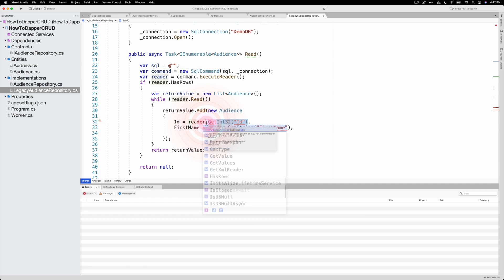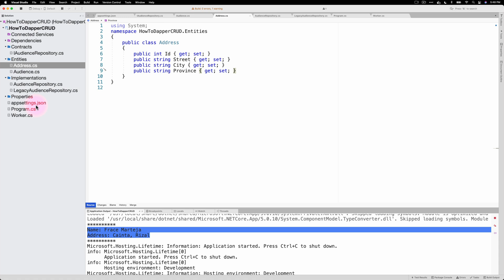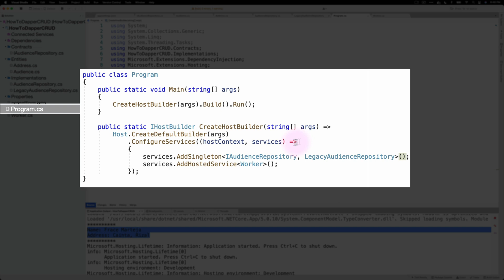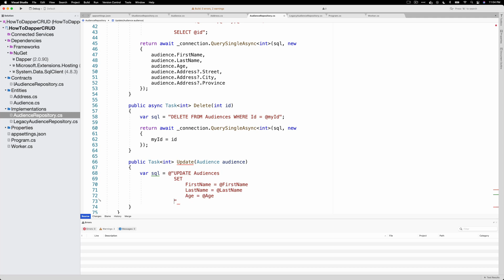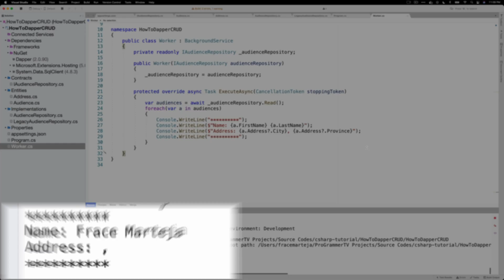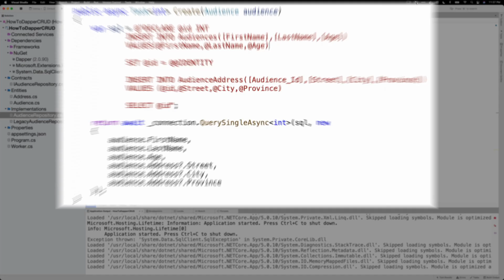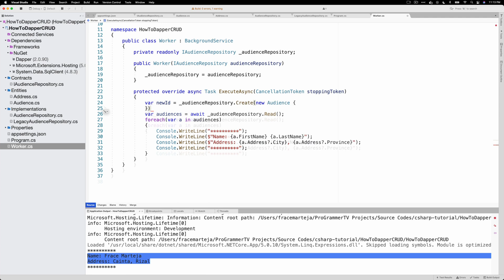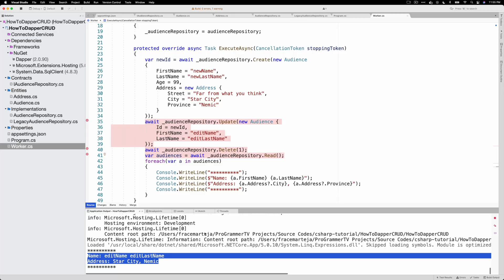[HOW TO] Create a Simple SQL CRUD operations using Dapper & C# .Net | Tagalog Tutorial | howto #4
Branch name: HowToDapperCRUD